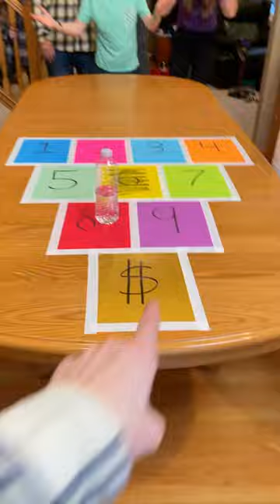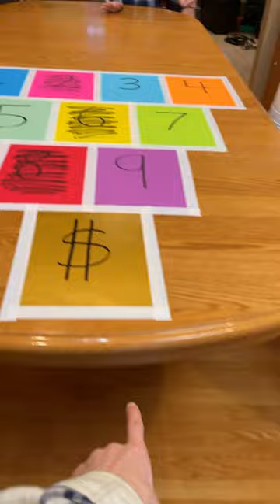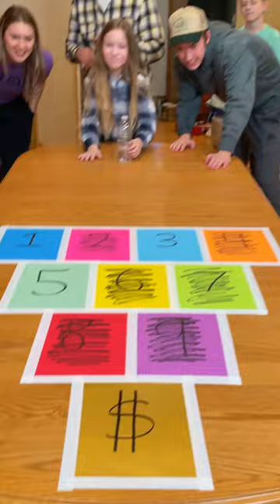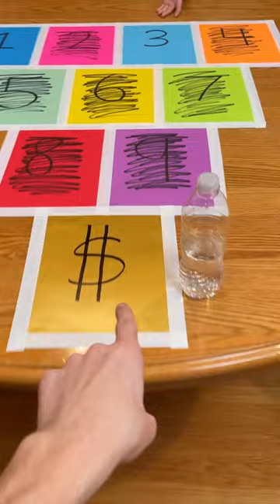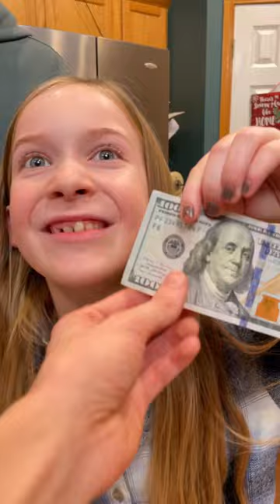Shuffleboard Bottle Challenge 💰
Dad, kids, and the whole family play shuffle board table game with a water bottle for prizes. Whoever slides to the golden square gets a special prize.